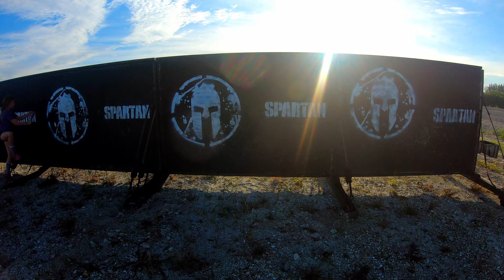SPARTAN RACE PALM BEACH SPRINT 2023 | ALL OBSTACLES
SPARTAN PALM BEACH SPRINT 2023 | ALL OBSTACLES

There around 40 standard distance events this season in the US alone.